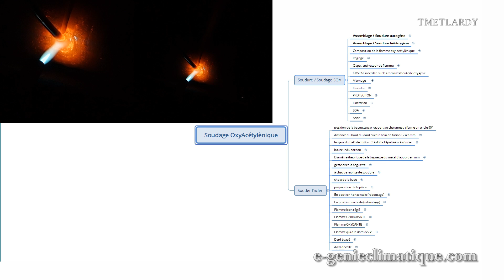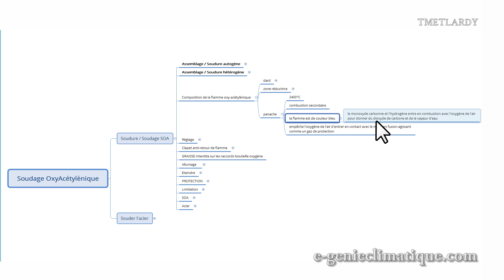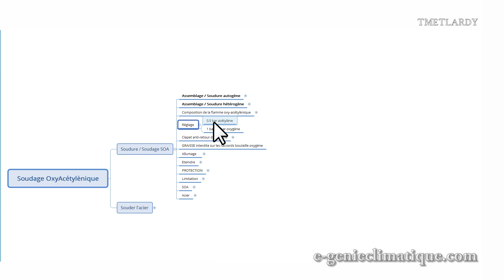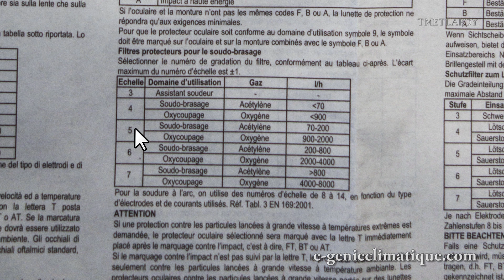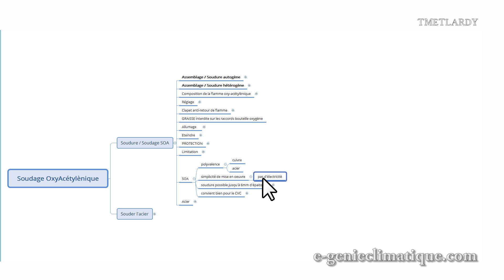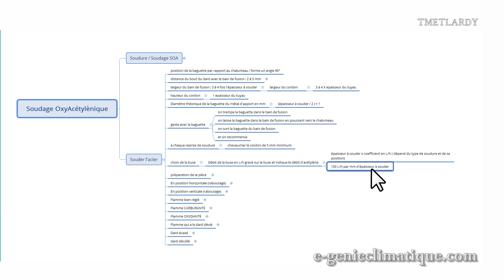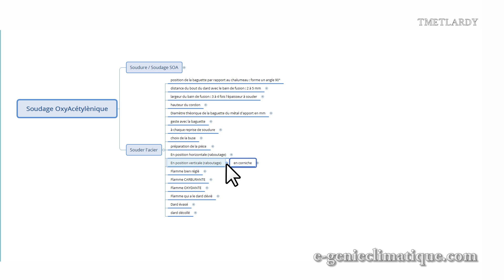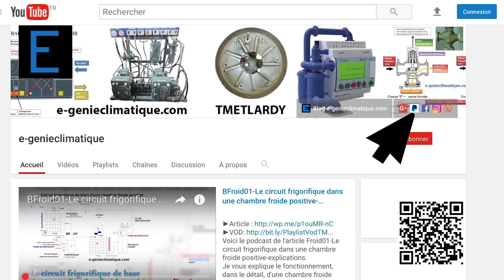Chauffagiste25-Soudure acier au chalumeau-Principe de base 1/3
Cette vidéo, c’est la première vidéo d’une série de 3 vidéos où je vais montrer les principes de bases de la soudure de l’acier au chalumeau. Dans cette vidéos je présente les principes de bases.

Matériel de production :
►Sony RX100M2
►Blue Yeti | PSA1 Studio arm | BLUE THE RADIUS II | Sony ICD-TX650